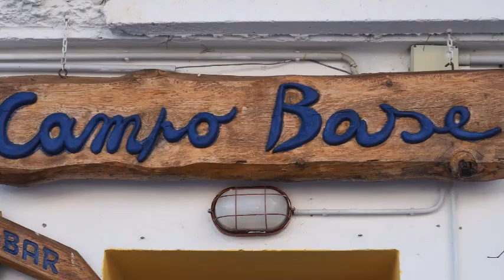Val Maira 25-31 mars 2017